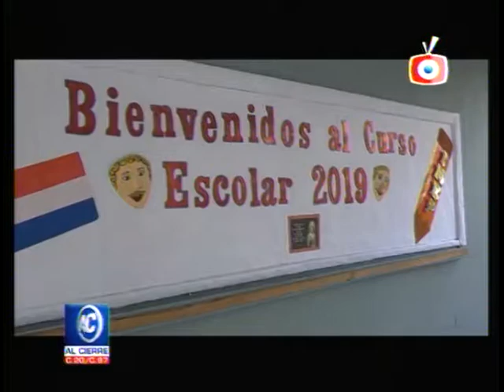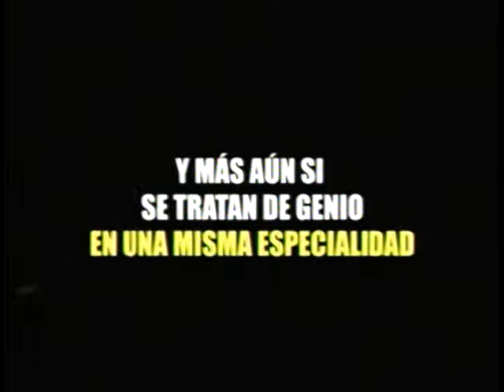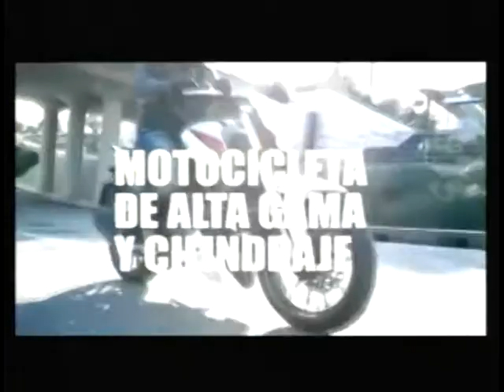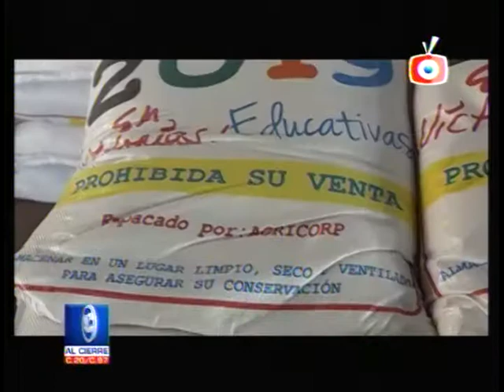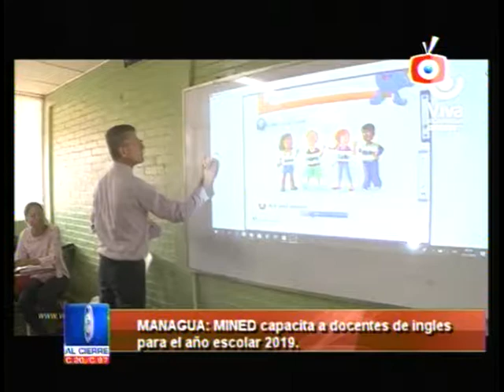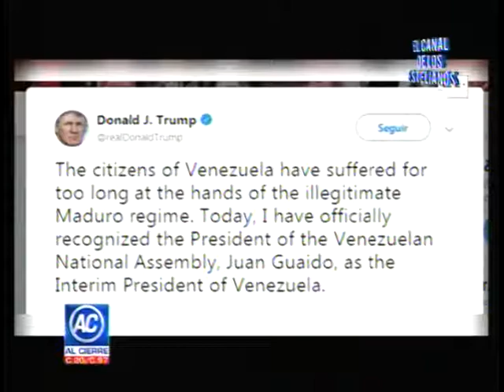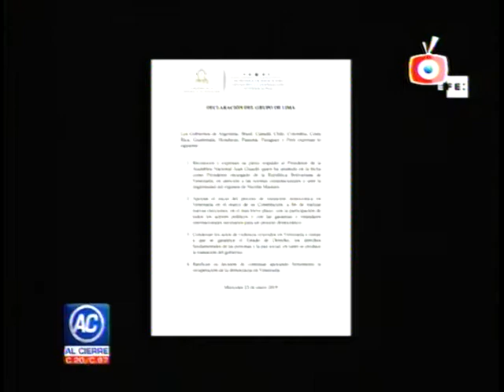AL CIERRE 23 ENERO